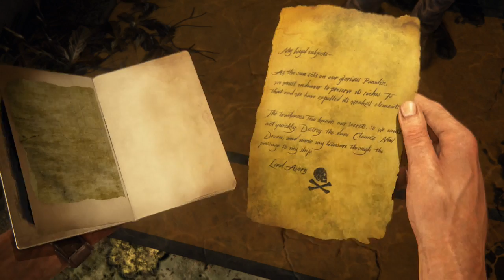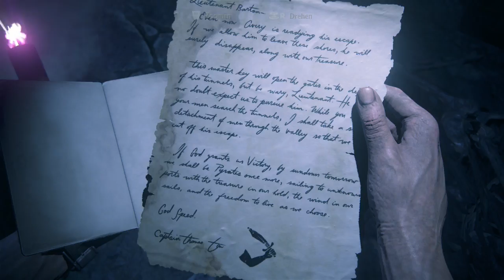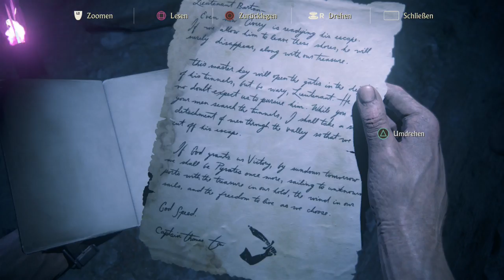Uncharted: A Thief's End #25 - Tief in die Höhle | Let´s play Uncharted 4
Uncharted: A Thief's End, ist der vierte und letzte Teil der Uncharted Reihe, rund um Nathan Drake.
Auf in ein letztes Abenteuer...